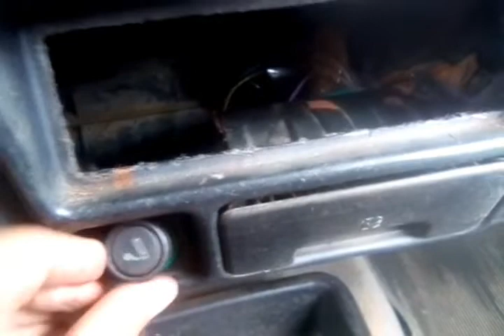Mix de quatro dicas para seu carro!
Quatro dicas :  rebater banco traseiro; Isqueiro; Elétrica; Carburação. Disponham!